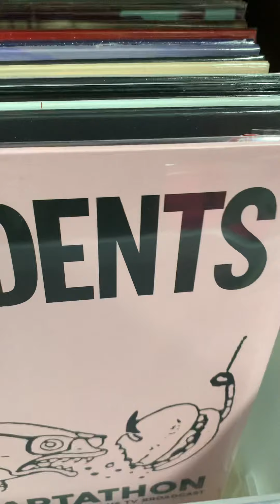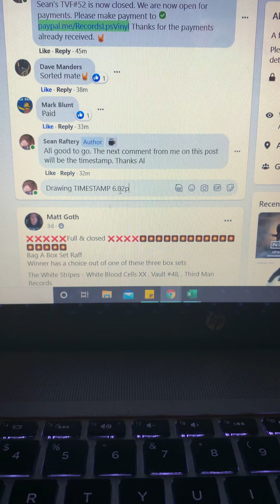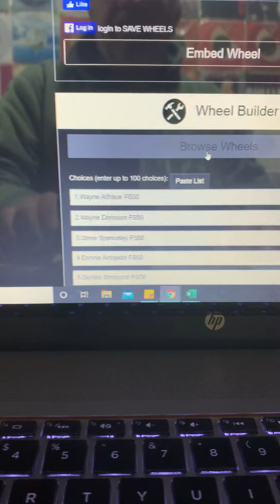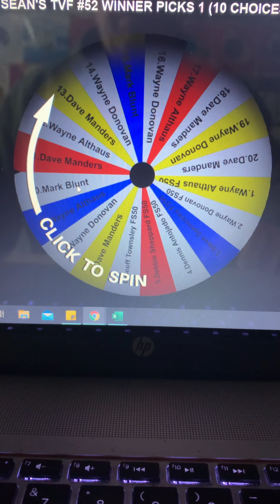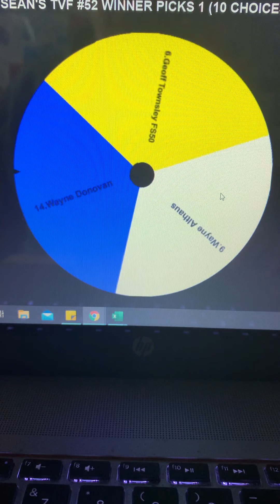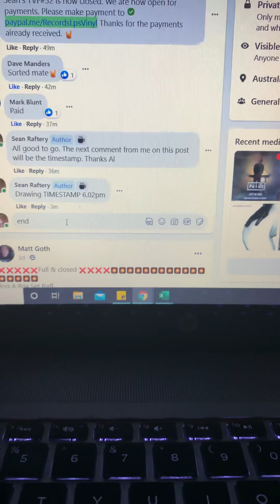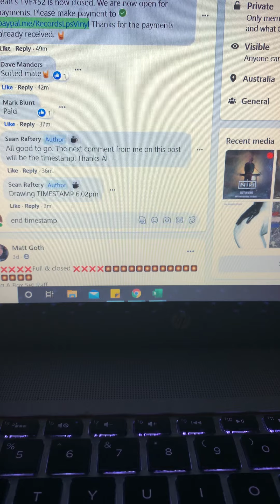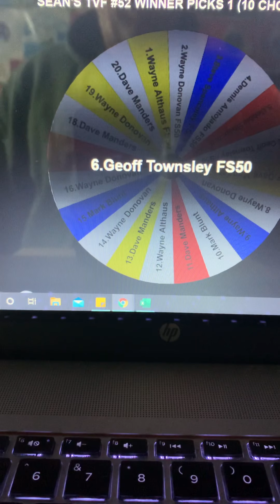Sean’s TVF#52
1 Winner (10 Choices)